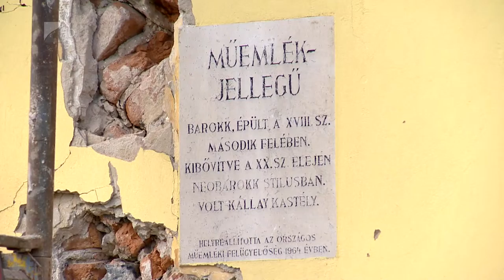Megújul a Kállay-kúria Kállósemjénben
Műemlék épületek, templomok, kastélyok és kúriák újultak meg uniós forrásból az elmúlt ciklusban és jelenleg Sz-Sz-B megyében is zajlanak kastélyfelújítások. Kállósemjénben a 20-as 30-as éveket idézi majd a Kállay-kúria, amelyet eredeti állapotába állítanak vissza. Belicza László a település polgármesterét kérdeztük a témában.